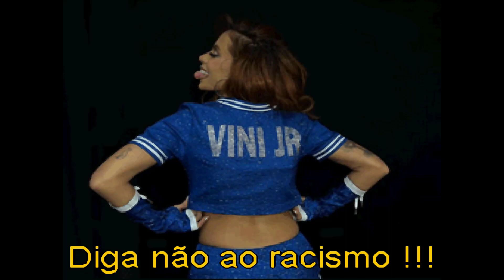LANÇAMENTO!!! NÃO COMPRE NENHUM CARTUCHO ANTES DE VER ESTE VIDEO Liga dos Campeões da UEFA 2023 SNES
↓↓ LEIA A DESCRIÇÃO ↔ READ THE DESCRIPTION ↓↓

UEFA Champions League 22-23 - EPE A ROM contém 4 intros, a primeira com a logo da UEFA Champions League, a segunda com a Cantora Anitta que se apresentou na abertura da final da Champions League 2022/23, com uma surpresa no figurino, uma homenagem ao jogador brasileiro Vinícius Júnior, ponta-esquerda do Clube Espanhol Real Madrid. Ele tem sido vítima de ataques racistas durante várias partidas de futebol, e até mesmo fora dos gramados. A equipe Puma aderiu a campanha antirracismo.

A terceira intro mostra a comemoração do clube campeão da Champions League 2022/23, Manchester City Football Club,a quarta e última intro conta com as imagens de 4 jogadores no estádio da final Atatürk Olympic Stadium em Istambul na Turquia, são eles:

Vinícius Júnior do Real Madrid Club de Fútbol,
Lukaku do Football Club Internazionale Milano,
Haaland do Manchester City Football Club,
e Giroud da Associazione Calcio Milan.

A ROM contém o logo da equipe PUMA editores, logo da UEFA Champions League, áudio de abertura "The champions", jogos na tela DEMO editados( quando não se clica start).
Novo menu com fontes originais editadas similar a fonte usada na logo da competição.
Tempo selecionável para as competições:

2 minutos, 3 minutos e 5 minutos, textos em inglês removidos durante a partida, novos juízes; Jerry, Sergio e Jereme, com uniformes baseados nos reais da temporada 2022/2023.

Novos gramados originais ensolarados, clima de verão europeu da final da competição.
Treze narrações diferentes, sendo duas em espanhol, uma da espanha e uma latina, uma em portunhol (removida da rom Campeonato Brasileiro 95), uma em inglês, e nove em português.
Fundo móvel editado contendo a escrição " CHAMPIONS LEAGUE 2022/2023".novo troféu no modo copa. Troféu da UEFA Champions League exclusivo, desafios sem especificar datas, nada em especial.( Label

Formações editadas, táticas e habilidades, tudo baseado nas habilidades atuais do PES 2023 ou FIFA 2023 (Site do PES STATS e FIFAINDEX).Gráficos descritivos calculados de acordo com a força de cada time de 0 até 99, uniformes e detalhes dentro das possibilidades disponíveis no jogo para edição.

A ROM contém todos os seguintes clubes:

01 - Real Madrid Club de Fútbol (RMA)
02 - Borussia Dortmund (BVB)
03 - Sport Lisboa e Benfica (SLB)
04 - Football Club Internazionale Milano (INT)
05 - Tottenham Hotspur Football Club (TOT)
06 - Sporting Clube de Portugal (SPO)
07 - Celtic Football Club (CEL)
08 - Amsterdamsche Football Club Ajax (AJA)
09 - Olympique de Marseille (OLM)
10 - Associazione Calcio Milan (MIL)
11 - Club Atlético de Madrid (ATM)
12 - Juventus Football Club (JUV)
13 - Club Brugge Koninklijke Voetbalvereniging (BRU)
14 - Football Club Copenhagen (COP)
15 - RasenBallsport Leipzig (RBL)
16 - Chelsea Football Club (CHE)
17 - Liverpool Football Club (LIV)
18 - Futbol Club Barcelona (BAR)
19 - Football Club Salzburg (FCS)
20 - Manchester City Football Club (MCI)
21 - Sevilla Fútbol Club (SEV)
22 - Società Sportiva Calcio Napoli (NAP)
23 - Paris Saint-Germain Football Club (PSG)
24 - Football Club Bayern München (BAY)
25 - Gradanski Nogometni Klub Dinamo Zagreb (DZG)
26 - Futbolniy Klub Shakhtar (SHA)
27 - All star - FIFA

Jogadores do All star / FIFA 2023:

Goleiro: Courtois (Real Madrid/Bélgica)Defensores: Achraf Hakimi (Paris Saint Germain/Marrocos), João Cancelo (Bayern de Munique/Portugal) e Van Dijk (Liverpool/Holanda)
Meio-campistas: Neymar Júnior (Paris Saint-Germain/Brasil), Modric (Real Madrid/Croácia) e Casemiro (Manchester United/Brasil)Atacantes: Messi (Paris Saint-Germain/Argentina), Mbappé (Paris Saint-Germain/França), Benzema (Real Madrid/França) e Haaland (Manchester City/Noruega)Reservas: Rúben Dias (Manchester City/Portugal), Jordi Alba (Barcelona/Espanha), Toni Kroos (Real Madrid/Alemanha), Cristiano Ronaldo (Manchester United/Portugal)

Agradecimentos: Antonio Liberatori, Daniel Cardoso, Guilherme Martins, Junior Senna, Jr Costa, Hector Delgado, Tony Cinegrafista, Marcos Paulo, Diegoshark e outros que contribuiram com conhecimentos em edição.( ROM